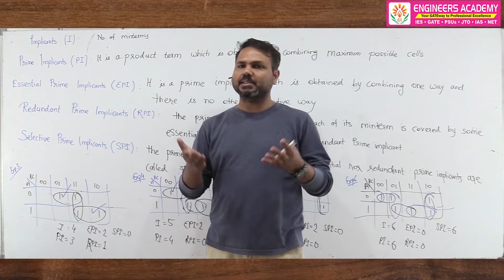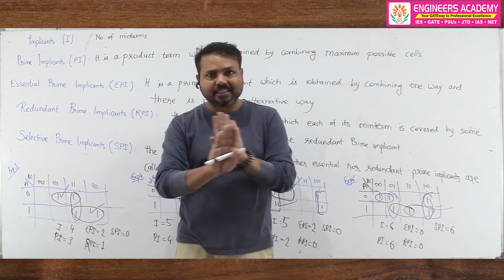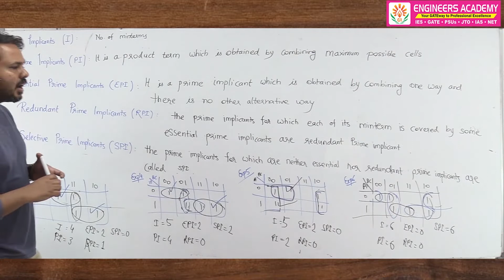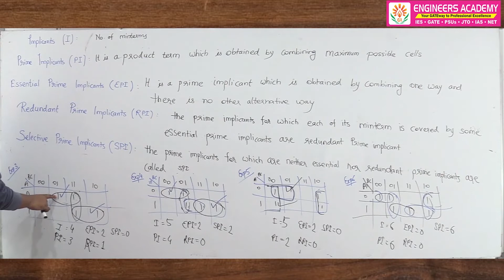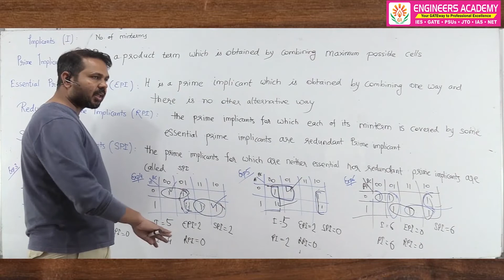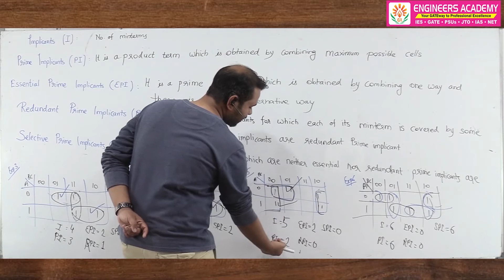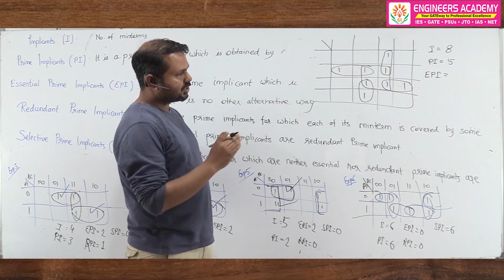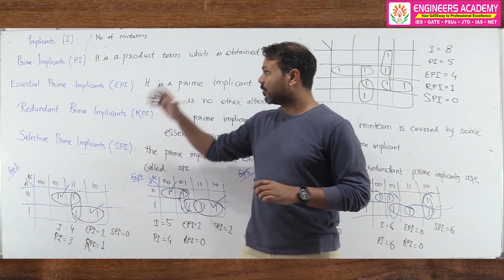K-MAP | I, PI, EPI, RPI, SPI | GATE 2020 | NIMBUS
In this video, Mr.Keshav Sanadhya Gives Lesson on K-Map in I(Implicants), PI(Prime Implicants), EPI(Essential Prime Implicants), RPI(Redundant Prime Implicants), SPI(Selective Prime Implicants).

Nimbus Learning is an online learning platform for Engineering graduates who all are preparing for competitive examinations like ESE, GATE, PSU, SSC -Jen and other Jen and Aen examinations. Nimbus Learning is a brainchild of a pool of ambitious Technocrats who wants to make coaching classes available to students of the remote area or who can not join coaching classes due High fees and expenditure.